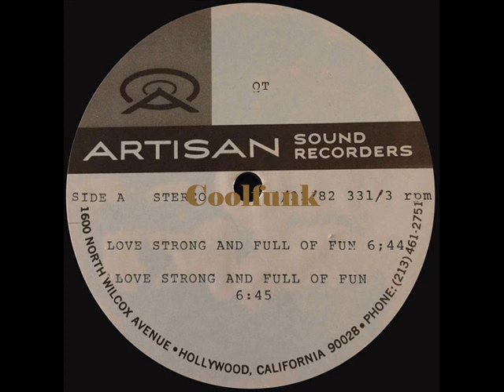QT - Love Strong And Full Of Fun (12" Funk 1982)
Love Strong And Full Of Fun (12" Funk 1982)